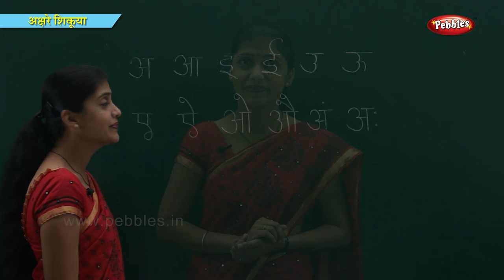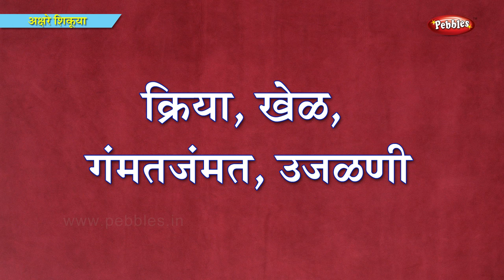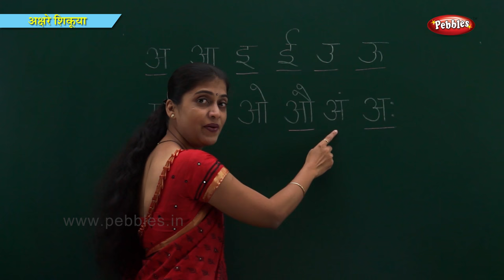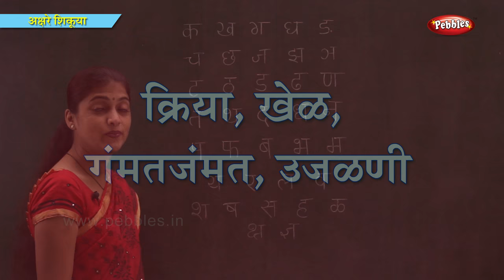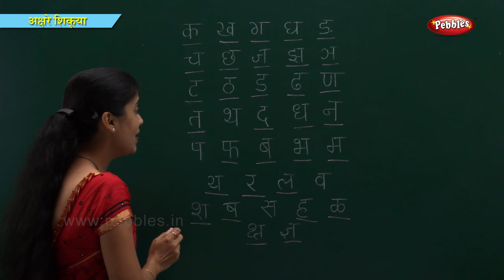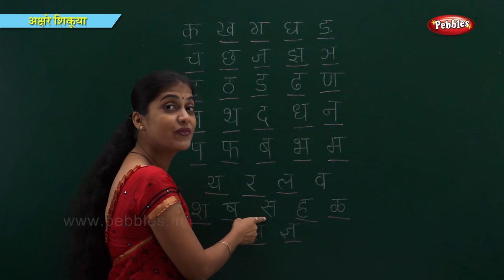Learn Marathi Alphabets | Learn Marathi For Kids | Marathi Grammar | Marathi For Beginners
The Marathi Pre School Video learning series is specially designed for kids to help them learn easily. The Live Teacher explanations along with computer graphics & animation will keep the kids engaged and make learning easy in a fun way.

The Pre School Marathi Senior KG Language Series contains the following videos
Marathi Alphabets,
2 Letter Words in Marathi,
3 Letter Words in Marathi,
4 Letter Words in Marathi,
5 Letter Words in Marathi,
Marathi Sentences with 2 Words,
Marathi Sentences with 3 Words,
Marathi Sentences with 4 Words,
Marathi Sentences with 5 Words,
Marathi Sight Words,
Commonly Used Marathi Words,
Marathi Vocabulary,
Opposite Words in Marathi,
Singular and Plural in Marathi,
Masculine & Feminine in Marathi,
Marathi Rhyming Words,
Jumbled Words in Marathi,
Marathi Alphabets and Words,
Words Starting From Each Marathi Alphabet,
My Self in Marathi,
My School in Marathi,
National Symbols of India in Marathi,
Rainbow Colors in Marathi,
Living and Non Living Things in Marathi,
Our Helpers in Marathi,
Our Helpers in School in Marathi,

The Pre School Marathi Senior KG Maths Series contains the following videos
Marathi Numbers 1 to 100,
Writing Marathi Numbers,
Marathi Number Names,
Marathi Missing Numbers,
Marathi Numbers Before,
Marathi Numbers After,
Marathi Numbers In Between,
Marathi Alternate Numbers,
Marathi Numbers Reverse Counting,
Marathi Maths Times Tables,
Addition of Numbers in Marathi,
Subtraction of Numbers in Marathi,
Complete The Pattern in Marathi,
Find the Odd One Out in Marathi,
Count and Write the Correct Number in Marathi,
The Concept of Ten’s and One’s in Marathi,
3D Shapes in Marathi,
Money in Marathi,
Learn The Time With Clock in Marathi,
Directions in Marathi Watch New Kids Songs . . . .